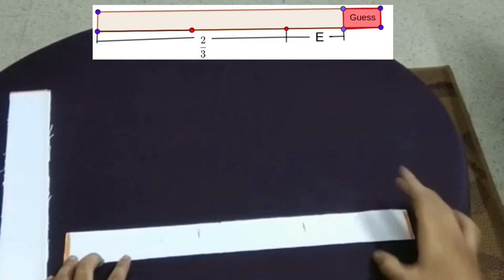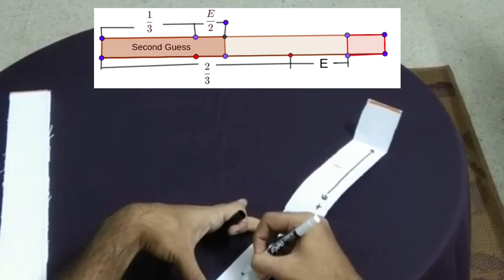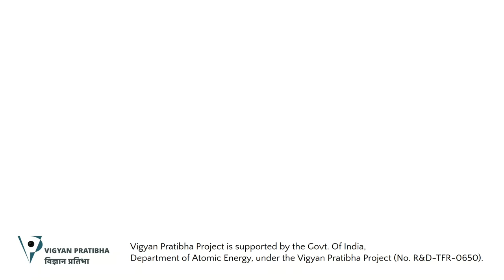[Marathi] Fractions by Paper Folding - कागदाचे अपूर्णांक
आपण 1/2, 1/3 किंवा 1/4 सारखे अपूर्णांक खूप वेळ पुस्तकात काढले असणार. पण कधी कागदाच्या घड्या करून हे अपूर्णांक बनवले आहेत का ? या व्हिडिओमध्ये, आपण  कागदाच्या पट्ट्या दुमडून खूप एकक अपूर्णांक मिळणार आहोत .